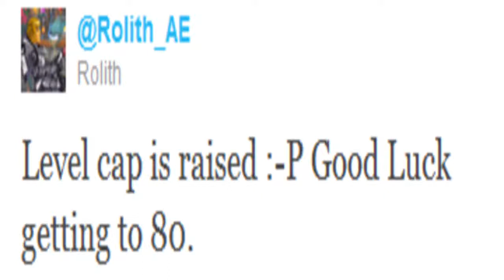Dragonfable level cap raised to 80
rolith: ''Guys...for those of you thinking this will be a fast trip... Think again. I was shameless in the exp it will cost. That said, I am planning on scaling down the exp it takes to go from 60 to 70 at some point soon, we just like giving the players a nice hill to climb when we do raises.''

experience to lvl up 72= 1900000